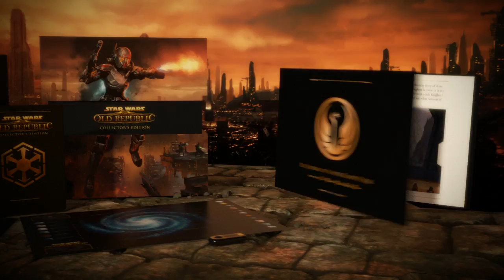SWTOR Collectors Edition Unboxing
This is a short  video that shows of the contents of the Collectors Edition of Star Wars: The Old Republic.